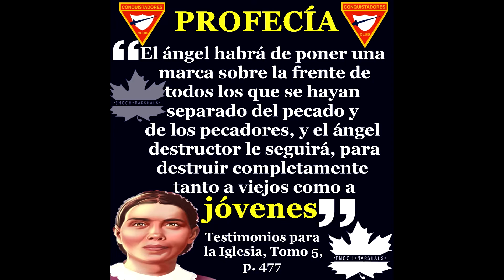Camporí 2019 SAMBA VERSIÓN ADVENTISTA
No envíen a sus hijos al Club. El que no se llena de celo por esto. No es adventista. Pero me da un rayo de esperanza, que hay algunos jóvenes que no se suman a la apostasía. Y se ve su inconformidad en el video.
Etiqueta, Nombra o Comparte. Si conoces algún miembro del Club de Conquistadores.